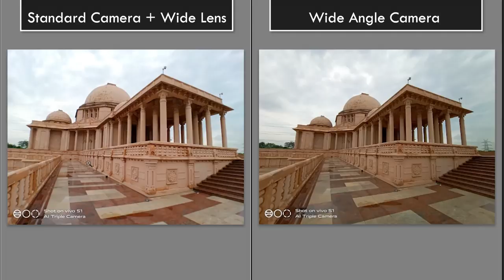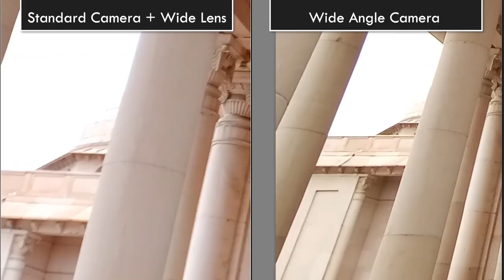Mobile Wide Angle LENS vs CAMERA: Shocking Results 🔥🔥